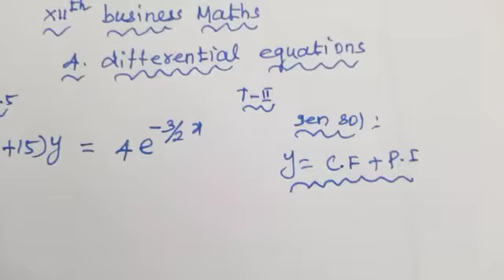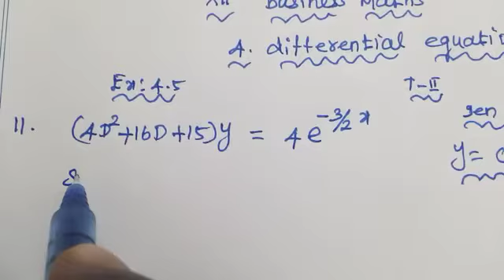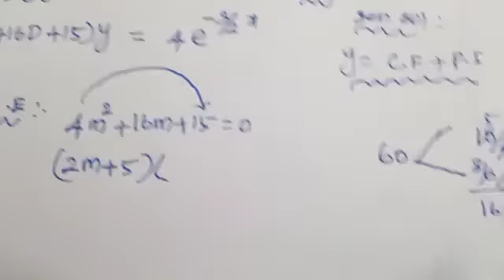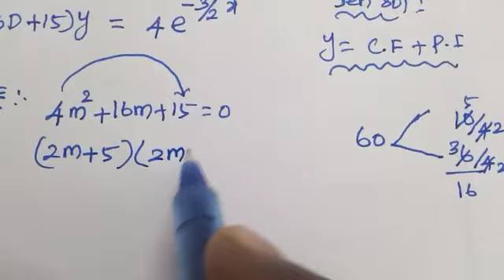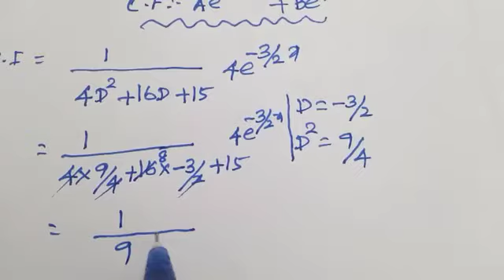12 BM 123